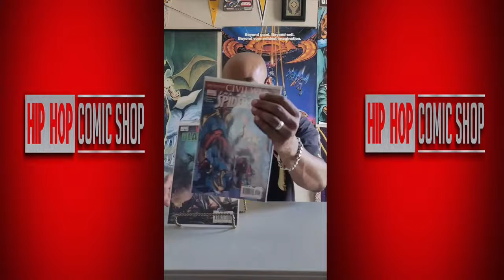HIP-HOP COMIC SHOP EP. 1 (HULK, SPIDER-MAN +MORE)